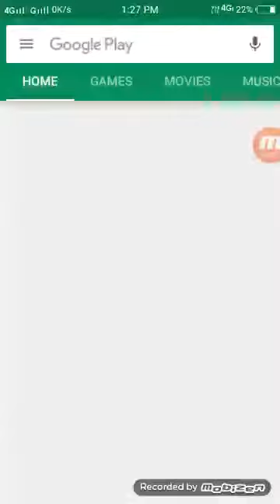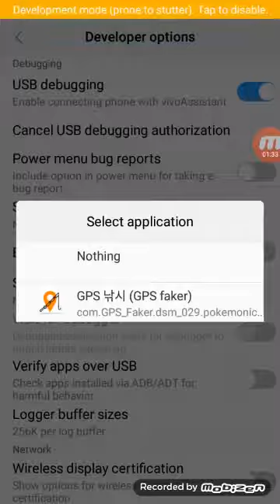How to catch Pokemon in South Africa easy way must watch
Any problems comment me and any Pokemon location I give you